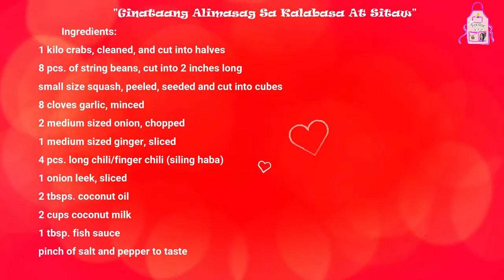GINATAANG ALIMASAG with KALABASA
The dish that I cook is "Ginataang Alimasag with Kalabasa", the coconut milk made it more tasty.